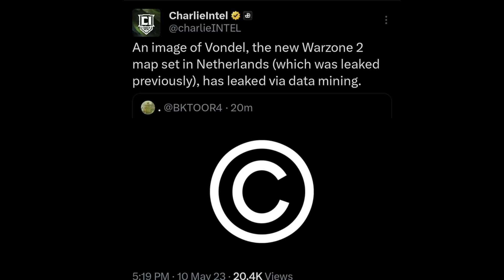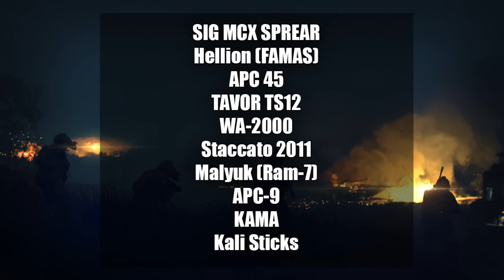Massive Season 4 Leaks! (Modern Warfare 2 and Warzone 2)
Since the most recent update to Call of Duty Modern Warfare 2 and Warzone 2 some massive leaks have come out in regards to Season 4. Today we go over these leaks for a new Warzone 2 Map, New Weapons, Characters and more. Hope you enjoy!